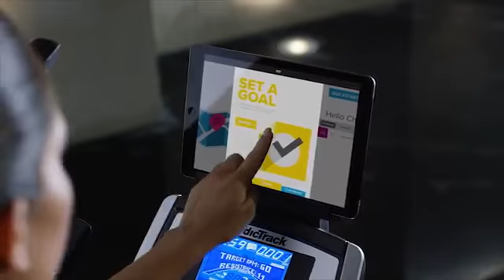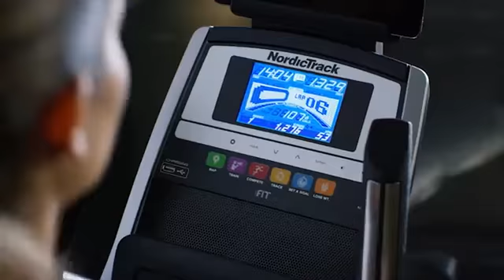Eliptica Nordictrack C5 5 NTEVEL69816 ES